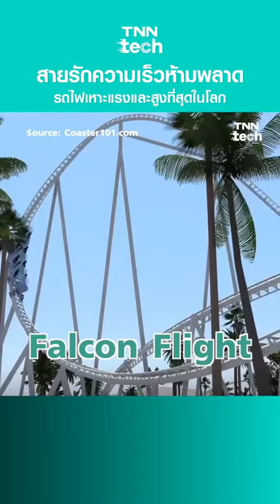‎@scchannel7096 เทรนวันนี้ รถไฟเหาะ ซาอุ แอฟเฟคกระแส แอฟเฟคลอยกระแส reels reelsusa reelsfb